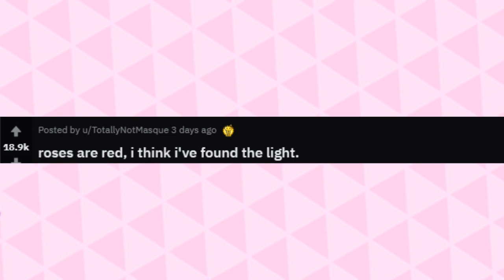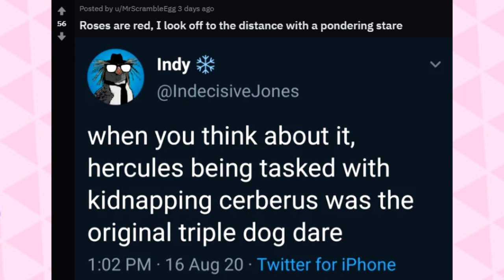r/boottoobig 2: boot too bigger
roses are red, i am not smart
here's a reddit video, that's it